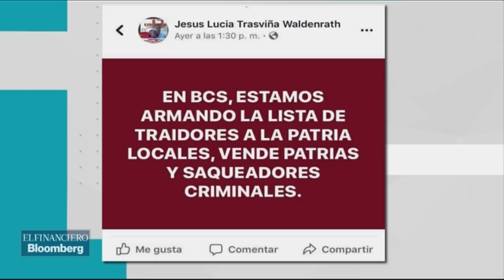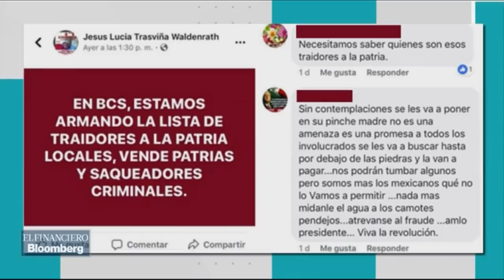El llamado a un linchamiento de parte de una candidata morenista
En ControlDeConfianza, la candidata Lucía Trasviña para el Senado por Morena hizo una lista negra de los traidores a la patria, criminales y vende patrias.